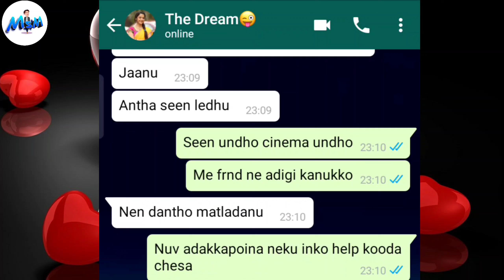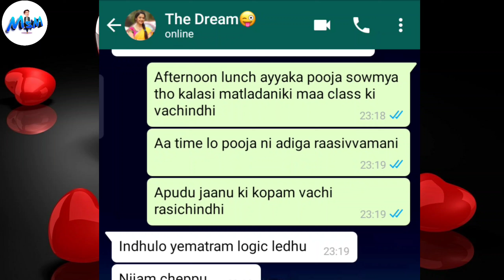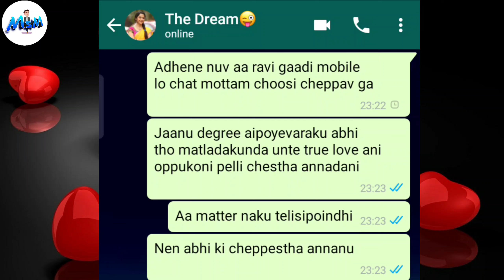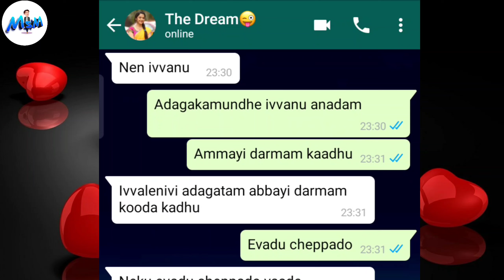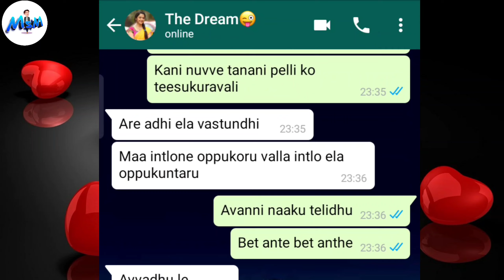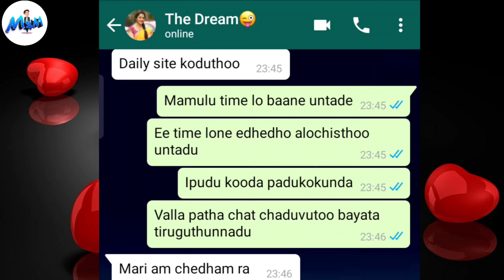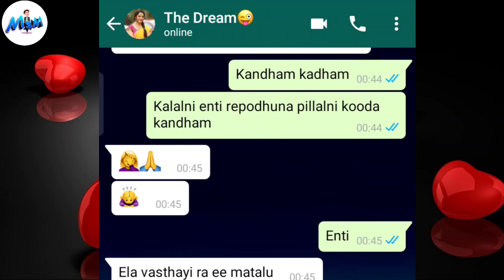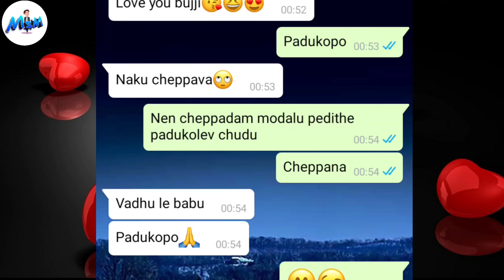Bet gelichina lucky | Em adigina istha annav kadha ivvu | College ramayanam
ooha lucky love story, Janu ram love story, college love story of kani andbRam, telugu love whatsapp chat, whatsapp chatting telugu, telugu whatsapp chat, whatsappchat telugu, telugu whatsapp love stories, love whatsapp chat telugu,
trending love whatsapp chat, telugu trending love whatsapp chat, telugu love chat about marrige

Your Queries Covered :- (Ignore)

text lovers
text lovers senior junior
text lovers chatting with voice
text lovers with voice
Telugu chatting videos
Telugu chats
Lovers Chats
Chats in telugu
Bf gf chatting
Lovers Chatting
Lovers cute Chatting
Bf gf Emotional chats
Chatting Videos
Whatsapp chat
Funny chatting